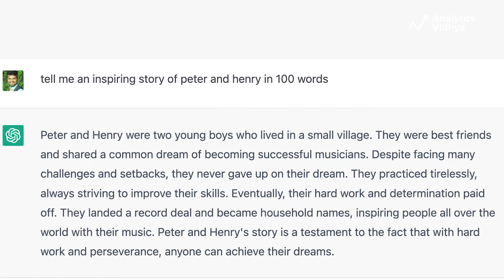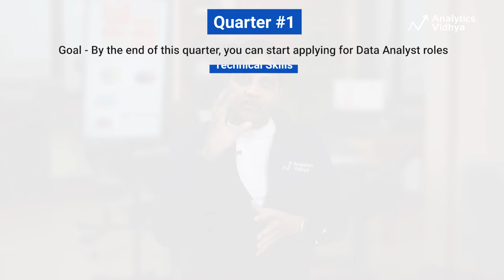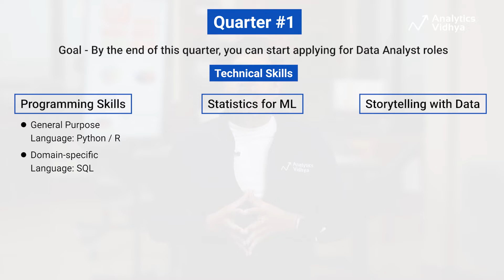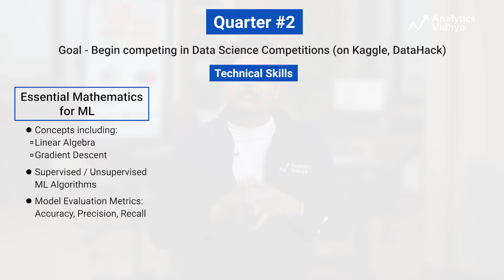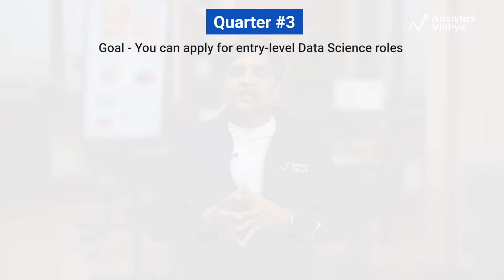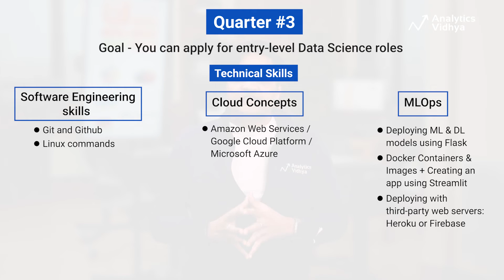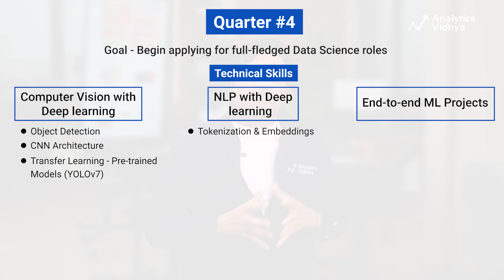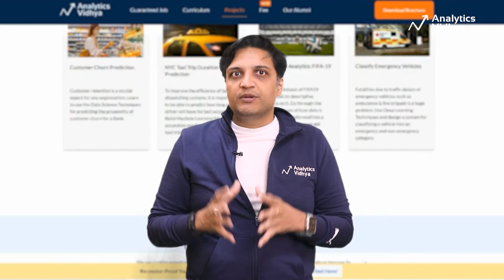Become a Data Scientist in 2023 | Step-by-Step Roadmap to Master Data Science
There hasn’t been a better time to get into Data Science and build your career, than 2023. In this video, we will give you a complete step-by-step roadmap to become a Data Scientist. We are releasing this video now - so you may keep referring to it for the entire year 2023.

If you follow this roadmap diligently, you should be able to:
1. Start applying for Data Analyst roles right after Quarter #1,
2. Start competing in Data Science Competitions (on Kaggle, DataHack, etc.) during Q2
3. Begin looking for entry-level Data Science roles starting Quarter #3
4. Full-fledged roles starting Quarter #4

As Analytics Vidhya  - we have helped ~300k data science aspirants achieve their dreams through our industry-focused career roadmaps.

Want to become a full-stack Data Scientist:
- with 50+ Industry Projects
- 1:1 Mentorship Sessions
- Personalized Learning Path
- Dedicated Interview Preparation & Placement Support

Enroll in our Certified AI & ML BlackBelt Plus Program.